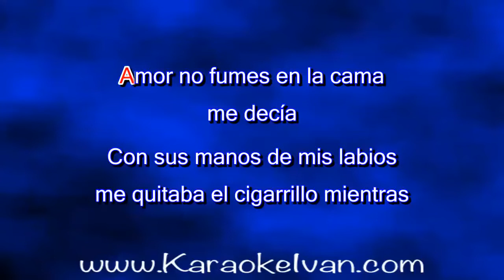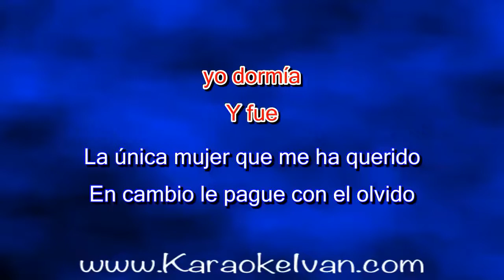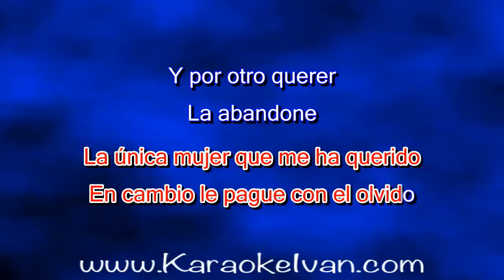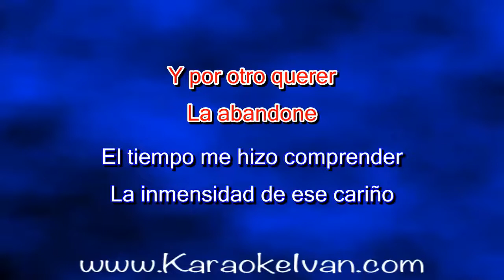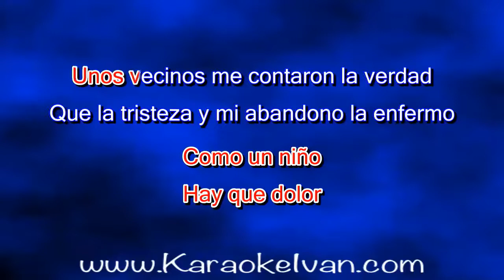Los Tres Reyes - Amor No Fumes En La Cama (KARAOKE)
Compralo en: